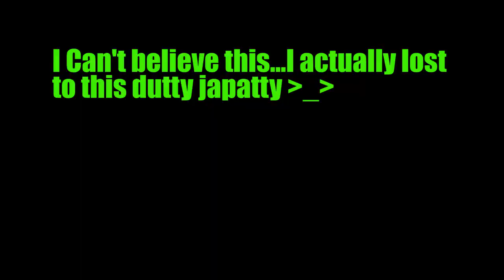UNLIMITED POWER!!!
Locust found some cool interesting game modes which makes Dragon Ball FighterZ more interesting. He's joined by good friend Andi to try a few out.